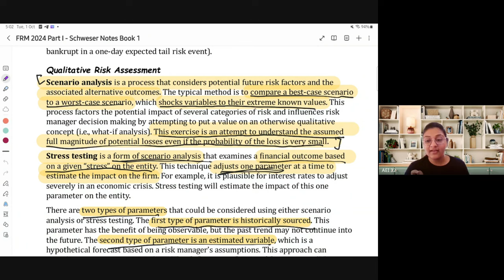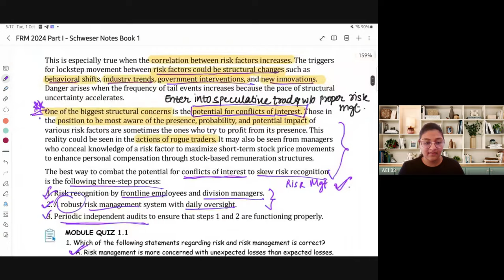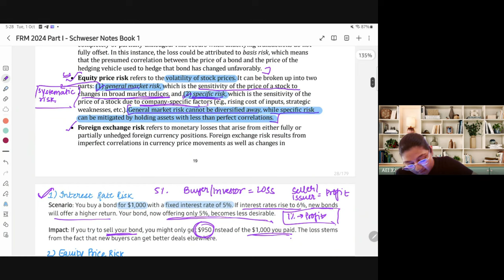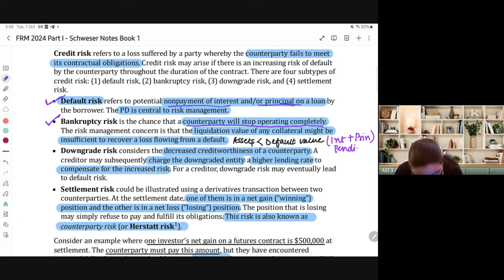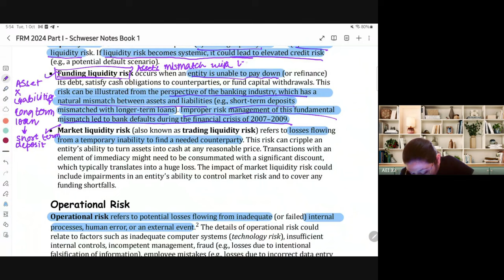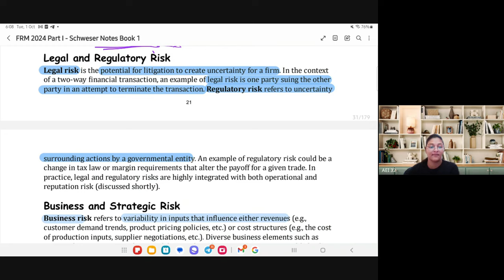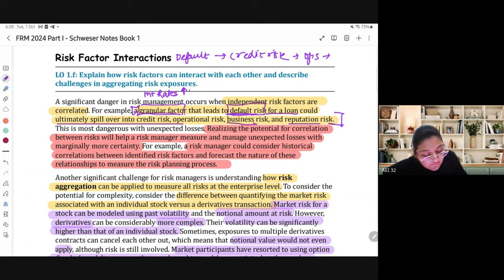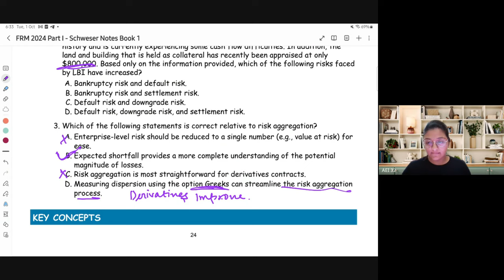Building Blocks Of Risk Management Explained! Class 2 | FRM Level 1 | May 2025